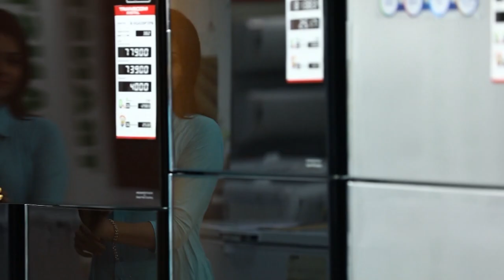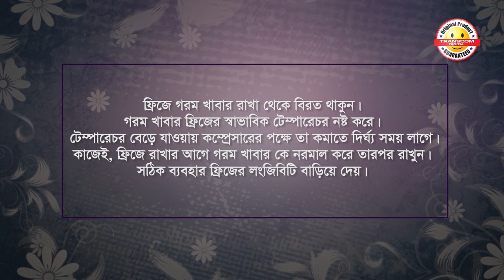WhirlPool Dabble Door Refrigerator by Transcom Digital